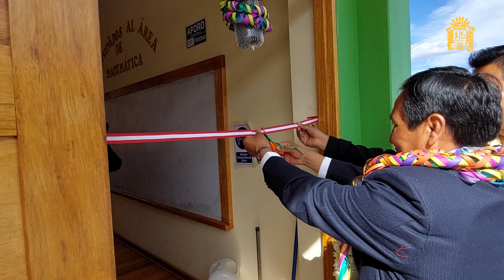👉 Nuevo ciclo CEPRE UNA abril – julio en la provincia de Azángaro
👉 Se inició el nuevo ciclo CEPRE UNA abril – julio en la provincia de Azángaro En presencia de Rector y autoridades ✅